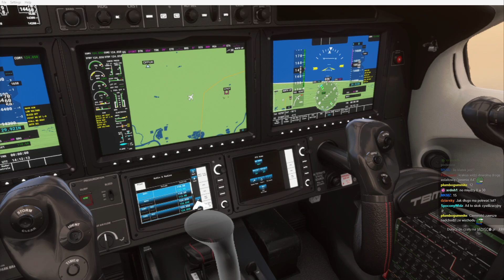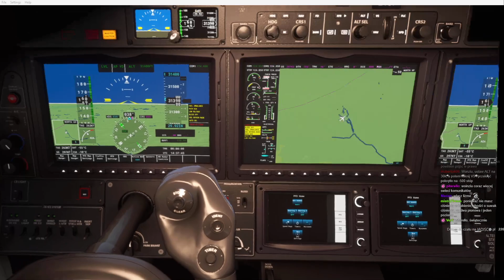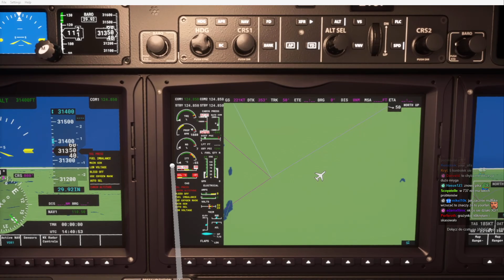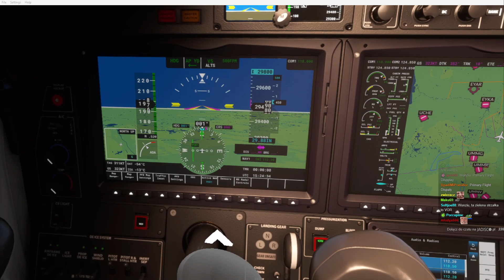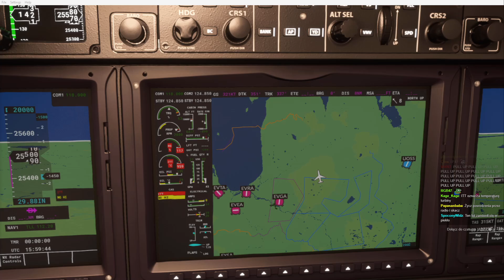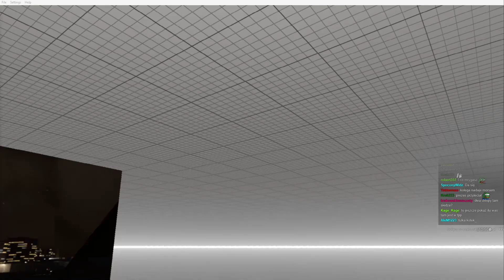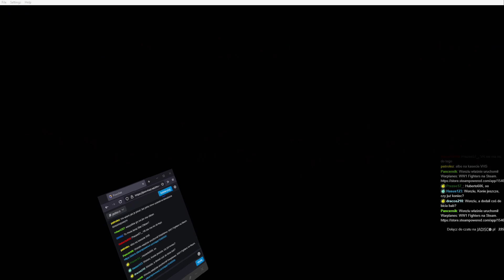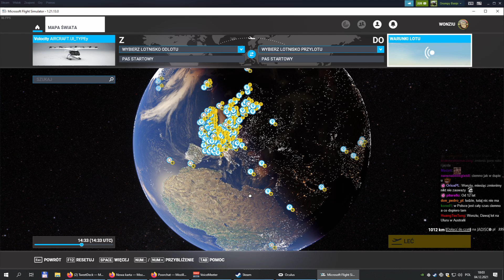Microsoft Flight Simulator #25 VR - Kraków - Tallin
Pozdrawiam,
m.